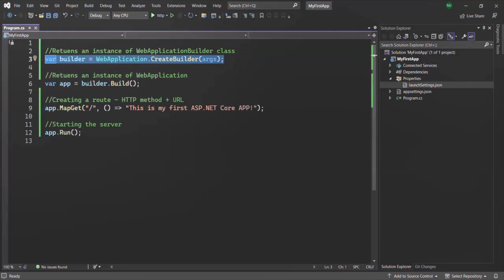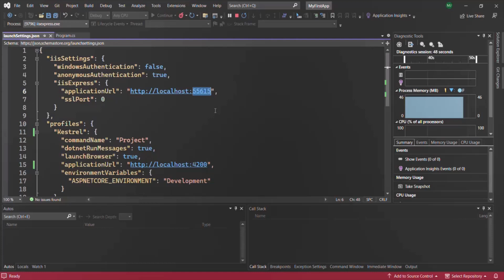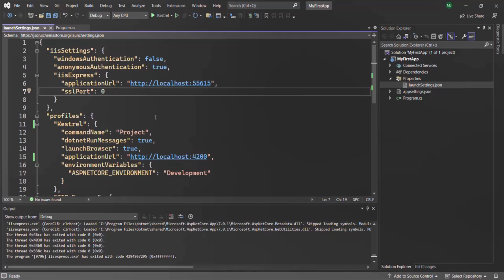#06 Overview of launchSettings.json file | Introduction to ASP.NET Core | ASP.NET Core MVC Course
In this lecture, let's have a quick overview of launchSettings.json file which is basically a configuration file for configuring the servers to use when developing ASP.NET core application